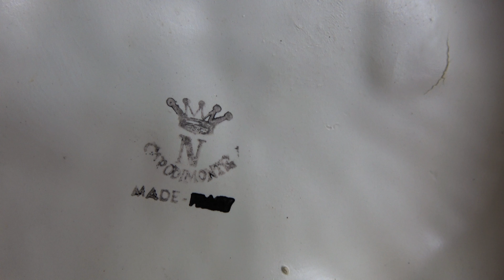Figurki #2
Figurki cz.2
Muzyka ;
"Oscuro - Chasing Time" is free to use on YouTube.